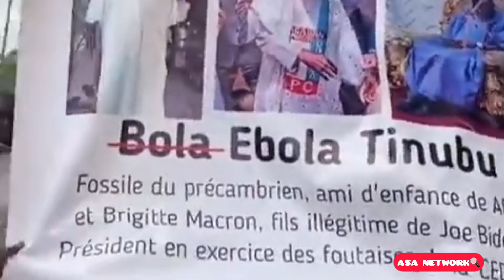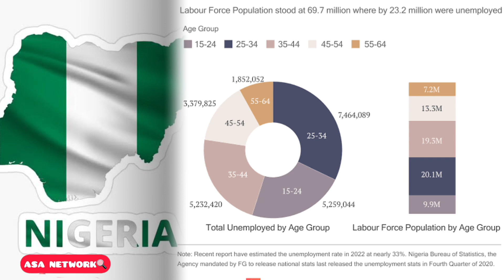Niger Coup | The Junta, ECOWAS, Nigeria’s Lack Of Capacity & Focus For War & Defending Member States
Niger really heading to a Resolution or War and ECOWAS and Nigeria taking the blame.

Sources - Niger/ECOWAS/Nigeria/Premium Times/Punch/Sahara Reporters/Daily Trust/Vanguard NG/The Nation NG/Tribune Online/LTK Media

Previous video | Josh2Funny’s Comic Performance At America’s Got Talent TV Show Auditions & Parents Lovely Reactions